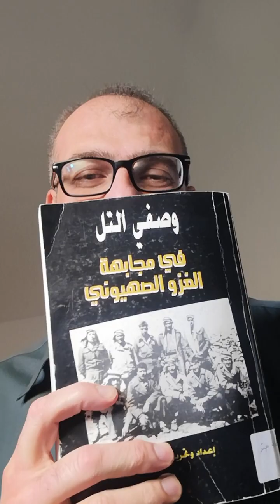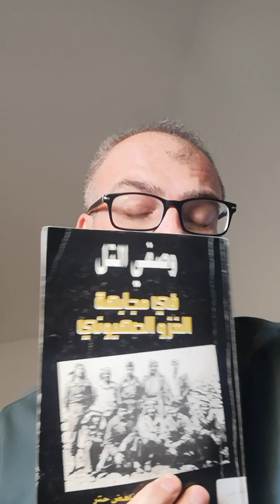طاط24: تهديد ووعيد لشخصي بسبب رحمة البطل الشهيد وصفي التل... لسا ما قلنا يا الله!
المحايد... معكم نحو أردن أرقى...